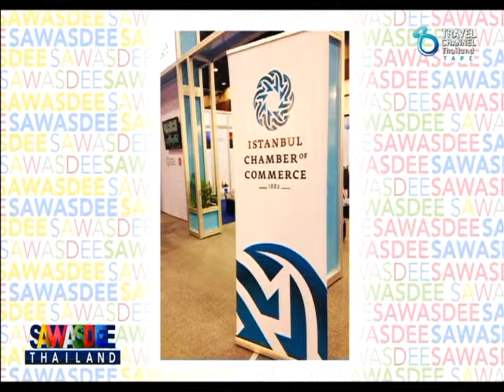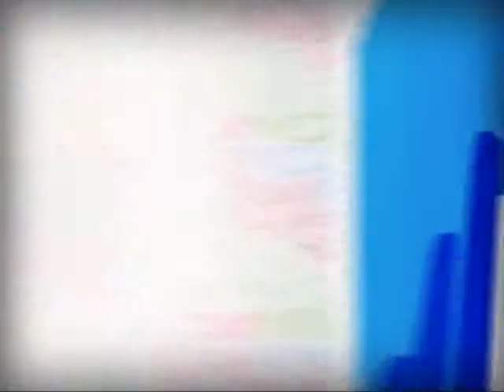SAWASDEE THAILAND : Turkey Expo in Thailand 2013,28 Nov 13